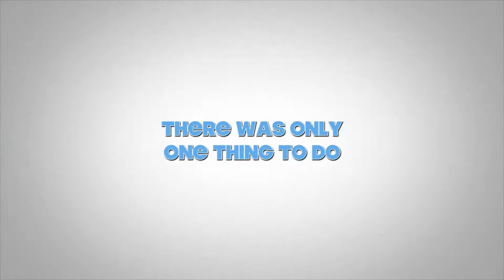St. Thomas - Boss Underwater Adventure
This was one of the best experiences of my life! The staff was great and the owner was a Marine from PA! It's worth the cost, and I recommend it to anyone!